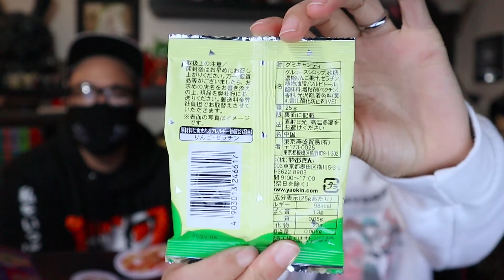Japan Crate November 2021, Premium Edition - Unboxing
D-Piddy & Lucky unbox the Premium Edition Japan Crate for November 2021!